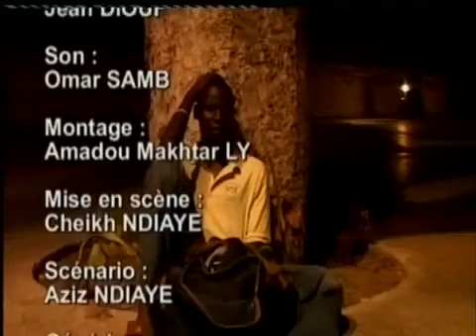Troupe Soleil Levant de Thiès - Tolof Tolof (2ème Partie)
Théâtre sur scène au senegal: le référendum de la troupe Soleil levant deThies au grand théâtre de dakar.

Bercy est un concert, un événement organisé par le chanteur Youssou Ndour; un rendez vous pour toute la diaspora africaine a Paris. Trois arnaqueurs BADOU .